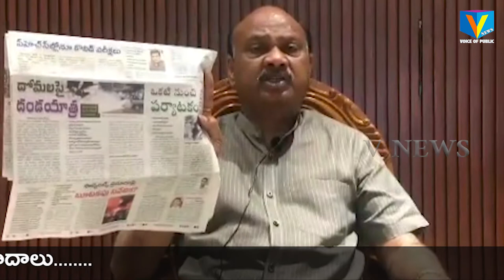కరోనా విపత్కరసమయంలో రెండు కోట్ల ఇన్సూరెన్స్ పాలసీ కట్టేలా ప్రభుత్వమే బాధ్యత తీసుకోవాలి : అయ్యన్న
ప్రస్తుత ఈ కరోనా విపత్కర సమయంలో వారి కుటుంబ సబ్యులను, వారి ప్రాణాలను కూడా లెక్క చేయకుండా మన కోసం పోరాడుతున్న వైద్య సిబ్బంది,పోలీసు వ్యవస్థ, పారిశుద్ధ్య సిబ్బంది ఇలా అన్ని డిపార్ట్మెంట్ల వారికి, వారి అవసరాలను గుర్తించి వారిని ఆదుకోవడమే కాకుండా. వారి భవిష్యత్ దృష్ట్యా ఎదురయ్యే ఇబ్బందుల్ని దృష్టిలో ఉంచుకొని వారికి తక్షణమే ప్రభుత్వం కోటి లేదా రెండు కోట్ల ఇన్సూరెన్స్ పాలసీ కట్టేలా ప్రభుత్వమే బాధ్యత తీసుకోవాలి.
 మాజీ మంత్రి అయ్యన్నపాత్రుడు. local news in telugu,vnews,voice of public,